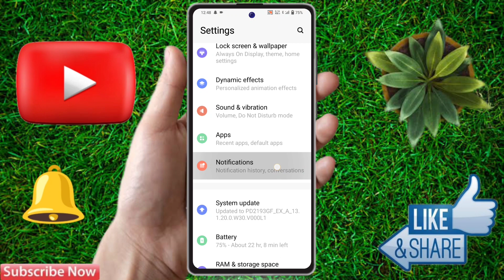vivo v29 pro data usage settings, vivo v29 pro data speed setting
vivo v29 pro data usage settings, vivo v29 pro data speed setting, vivo v29 pro data usage show,
vivo v29 pro, vivo v29 pro data show kaise kare,
how to show data usage in vivo v29 pro,
vivo v29 pro daily data setting,
vivo v29 pro show data setting,
vivo v29 pro mein data usage kaise show kare, vivo v29 pro data setting,
vivo v29 pro daily data show setting,
vivo v29 pro daily data usage, vivo v29 pro data problem